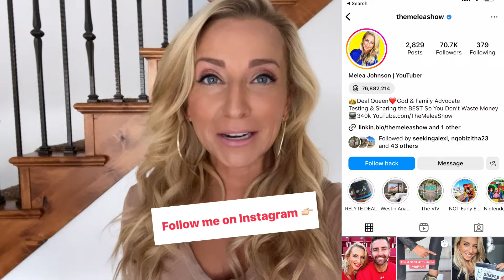Disneyland Tickets Vacation Giveaway: Win a Family Trip to Disneyland!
Not sure which Disneyland Park is the best? With this Disneyland Ticket Giveaway, you can be there right when Disneyland opens to enjoy both Disneyland Parks. Plus, I'll be giving the winner $500 in cash to use towards food inside Disneyland, accommodations, lodging, transportation or whatever they want to use it for.

MAKE SURE you are following me on Instagram in order to enter to win this giveaway

Not only will you be entered to win Disneyland Tickets for your Family, you will be able to see all of the deals & discounts and EARLY Black Friday Deals I share regularly on my Instagram account to help you save lots of money!

GOOD LUCK!!